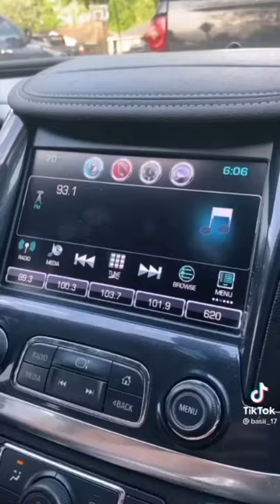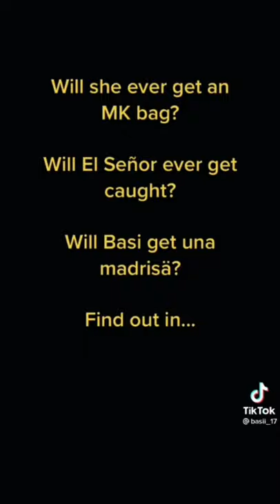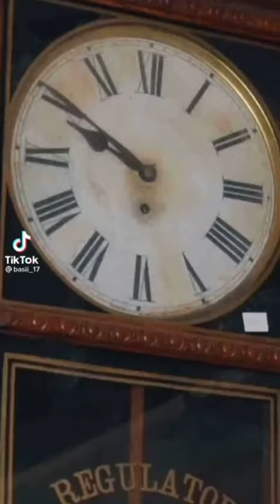getting taken by el senor full